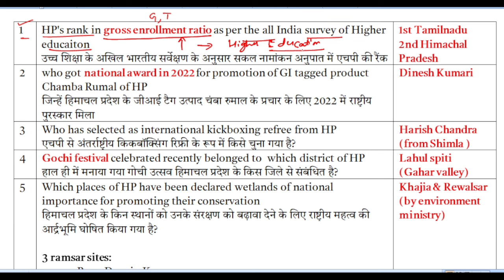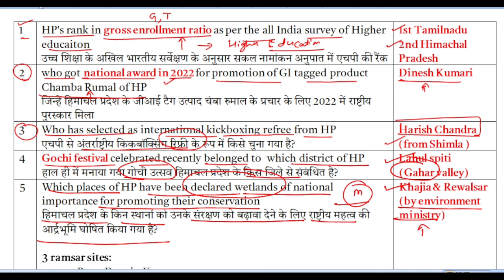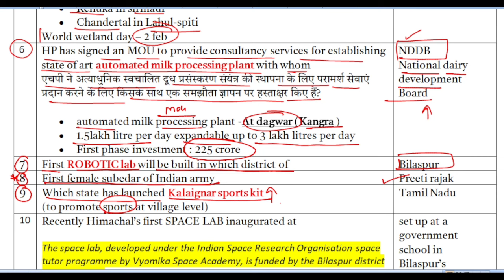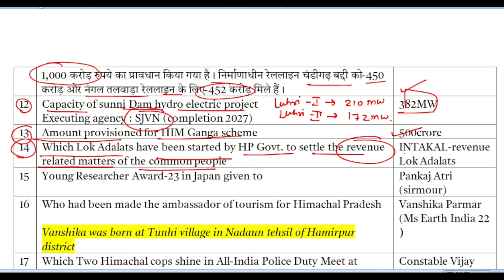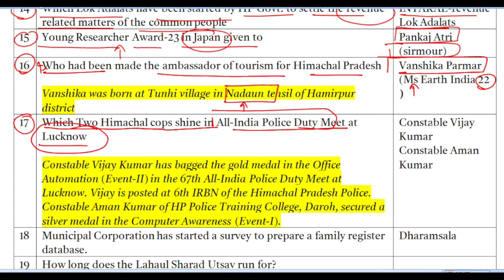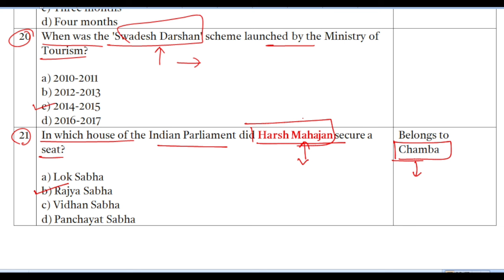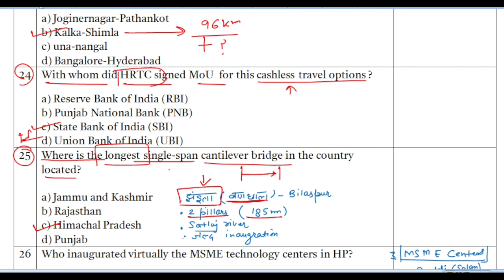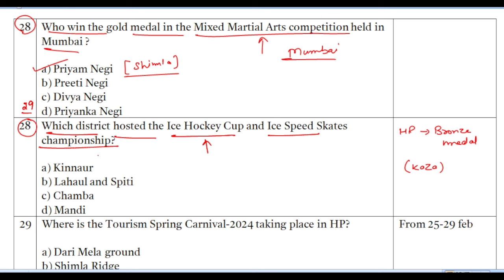HP Current Affairs February 2024 || hp giriraj current affairs february|| hp allied current affairs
hp current affairs february 2024 || hp giriraj current affairs february 2024||
hp tet current affairs | hp tgt current affairs